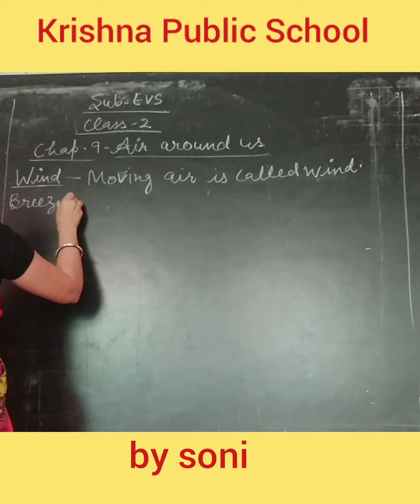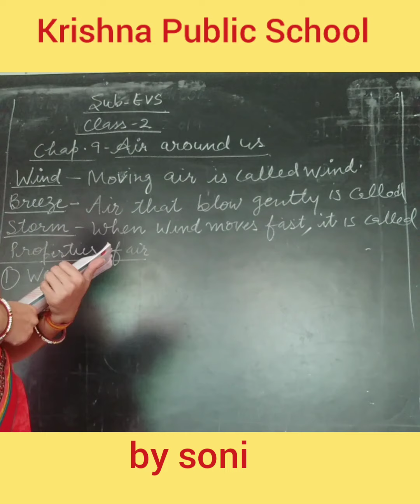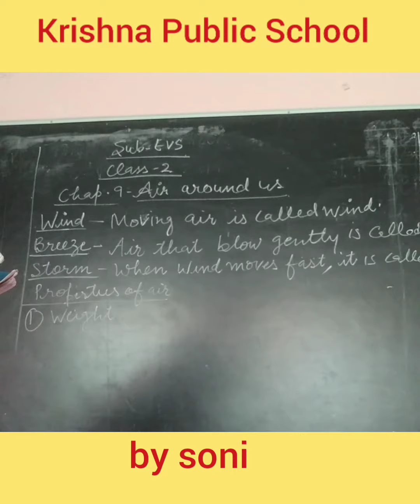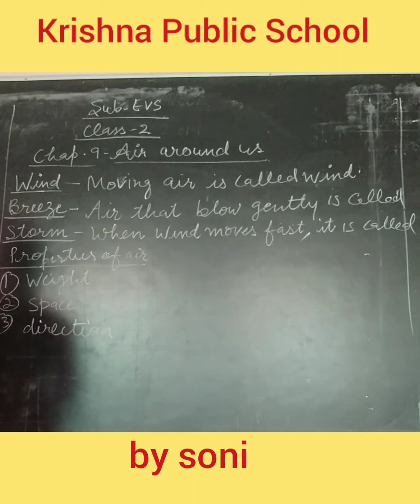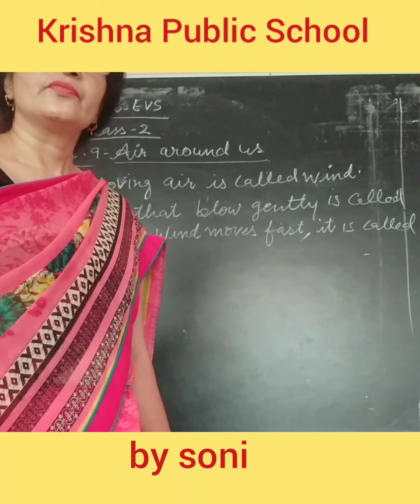26Aug.Clsss2(Evs) Chap. 9(P.1)